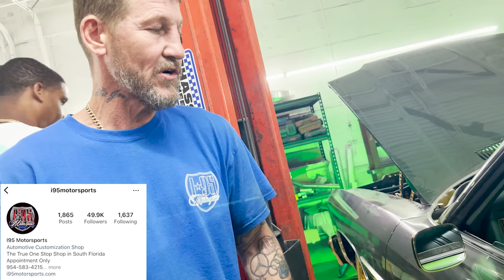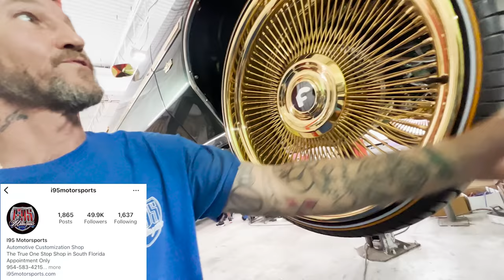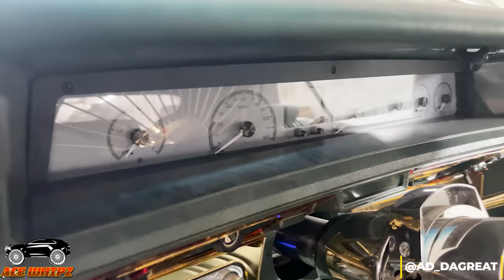Getting A Quote From I95 Motorsports for My TOP 5 Donk Build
Its Some Real Pressure in the Donk Game